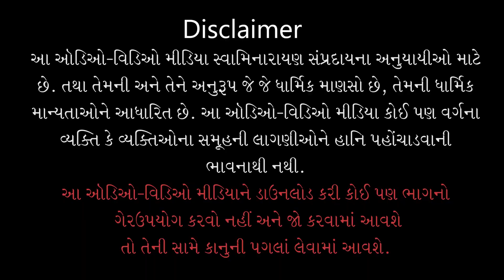Sagar Katha - 635 | સાગર કથા - ૬૩૫ | Pur - 09 | 05 Mar 2013 | Gyanjivandasjiswami - Kundaldham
Title: Doshoni Prabaltanu Karan Jano Chho ?
Guj. Title: દોષોની પ્રબળતાનું કારણ જાણો છો ?
Granth Chapter - Sub Chapter: Pur 09 - Tarang 07
Granth Name: Shree Hari Charitramrut Sagar
Granth Author Name: Adharanand Swami
Type: Katha
Category: Granth Katha
Orator: Gyanjivandasjiswami - Kundaldham
Sabha Type: Morning Sabha
Sabha Number: 635
Event Date: 05 Mar 2013
Location: Swaminarayan Mandir, Karelibaug - Vadodara